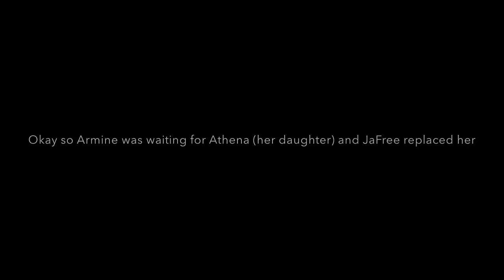Pikes Place Market with the team!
Found out that it’s actually called Pikes Place Market. Haha Sorry!!
First time traveling with my coaches!!